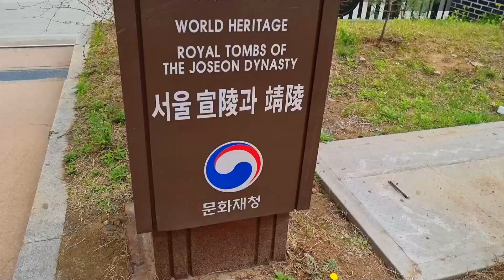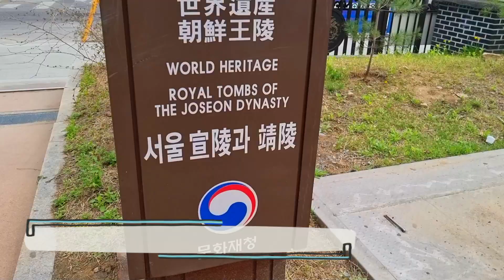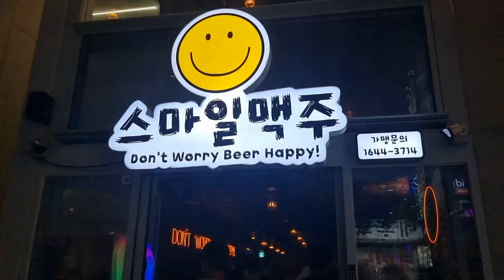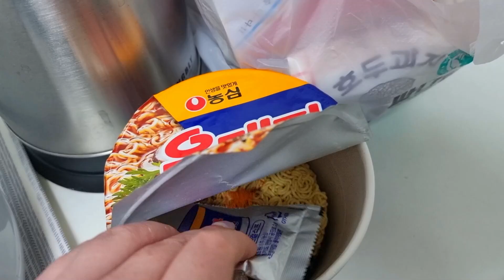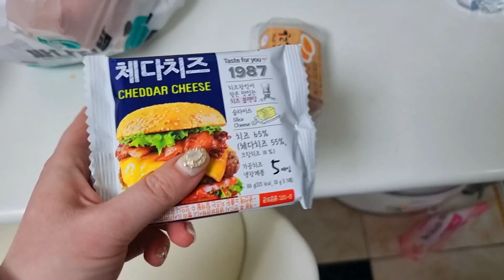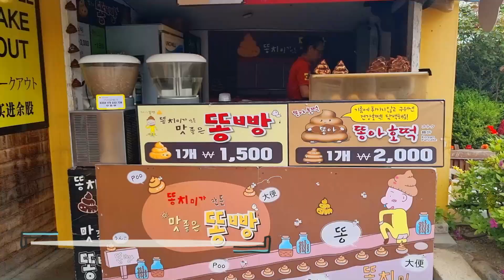ПОСЕТИХ *POOP* КАФЕНЕ В СЕУЛ! 💩 + Разходки, паркове, корейска храна и още кафенета 😬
Най-накрая посетих едно от най-странните кафенета, в които съм била до сега - POOP CAFE - тоалетни чинии за украса, рисунки на по стените и кафе сервирано в тоалетна! Какво ли още няма да измислят корейците? 😂

Освен това намерих вереме за повече разходки из Сеул с приятели, посетих любимият ми дворец, както и открих нов парк И ядох най-вкусното барбекю до сега! 🤩